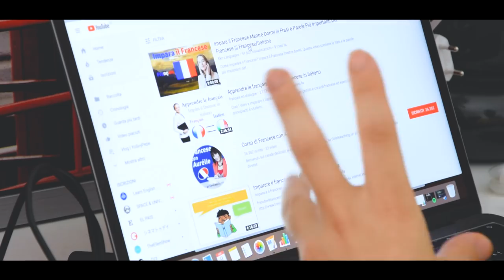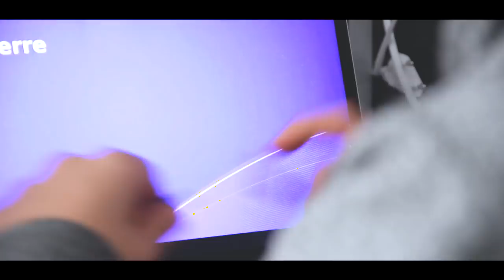Imparo Francese in 1 MESE? Ecco cos’è successo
Se il video ti è piaciuto non dimenticare di mettere un mi piace, condividere e, se non lo sei, di iscriverti per rendermi più felice e restare aggiornato sui prossimi video ;-)